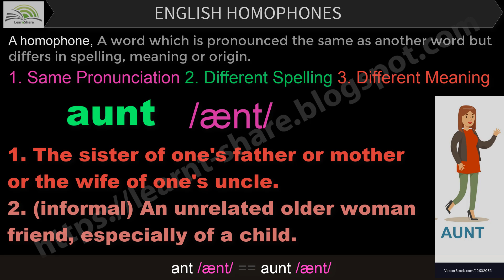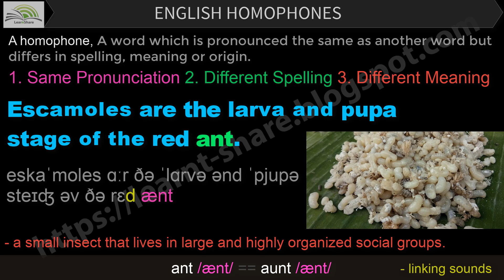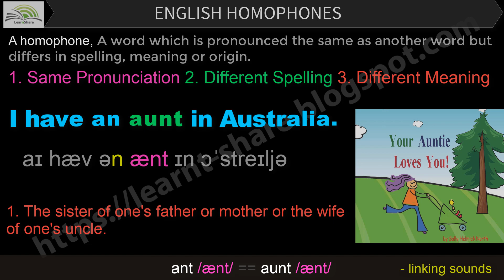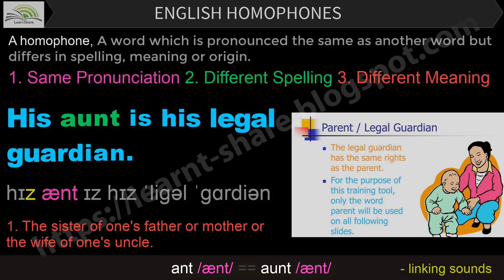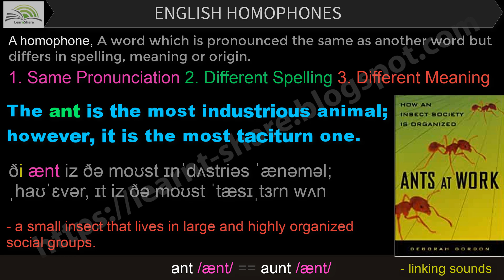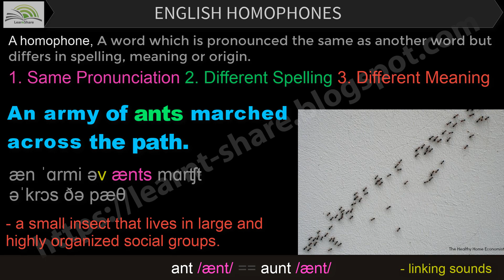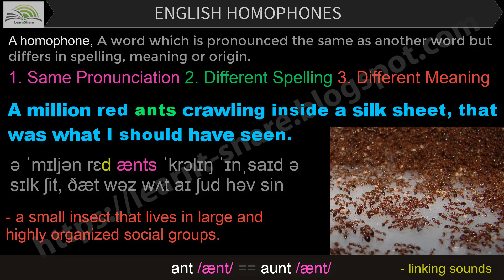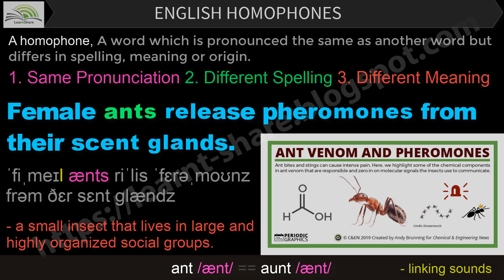ENGLISH HOMOPHONES: ant & aunt are English Homophones | ENGLISH VOCABULARY - ENGLISH VOCAB, EXAMPLES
HOW TO IMPROVE YOUR ENGLISH VOCABULARY? HOW TO IMPROVE VOCABULARY IN ENGLISH?

WHAT IS A HOMOPHONE?
- A homophone (UK: /ˈhɒməfəʊn/; US: /ˈhɑːməfəʊn/, /ˈhəʊməfəʊn/) is a word which is pronounced the same as another word but differs in spelling, meaning or origin.
 1. Same Pronunciation.
 2. Different Spelling.
 3. Different Meaning.

ant - aunt ARE ENGLISH HOMOPHONES THAT ARE PRONOUNCED /ænt/: 00:01 - 01:40

1. "ANT" ENGLISH HOMOPHONES:
+ Meaning of "ant" in English:
 - a small insect that lives in large and highly organized social groups.

+ Examples:
 ➢ an ants’ nest. /ən ænts nɛst/

 ➢ The ant is a social insect.
    /ði ænt iz ə ˈsoʊʃəl ˈɪnˌsɛkt/

 ➢ How damaging are ants to plants?
   /haʊ ˈdæmɪʤɪŋ ər ænts tə plænts/

2. "AUNT" ENGLISH HOMOPHONES:
+ Meaning of "aunt" in English:
 1. The sister of one's father or mother or the wife of one's uncle.
 2. (informal) An unrelated older woman friend, especially of a child.

+ Examples:
 ➢ She is a good aunt to all the children in the neighbourhood.
    /ʃi əz ə gʊd ænt tʊ ɔl ðə ˈʧɪldrən ɪn ðə 'neɪbərhʊd/

 ➢ My mom and aunts were great cooks.
    /maɪ mɑm ənd ænts wər greɪt kʊks/

 ➢ She was brought up by her aunt and uncle.
    /ʃi wəz brɔt ʌp baɪ hər ænt ənd ˈʌŋkəl/

EXAMPLES OF "ANT & AUNT":
 ➢ Oh! my giddy aunt! She scared of ants.
 /oʊ! maɪ ˈgɪdi ænt! ʃi skɛrd ɔv ænts/

 ➢ I'm an aunt. It's an ant.
 /aɪm ən ænt/ /ɪts ən ænt/

 1. Ants are social insects, so their life is a fairly complicated one.
    /ænts ər ˈsoʊʃəl ˈɪnˌsɛkts, soʊ ðɛr laɪf əz ə ˈfɛrli ˈkɑmˌplɪˌkeɪtɪd wʌn/
 2. Aunt Anne goes to church every Sunday.
    /ænt æn ɡəʊz tu ʧɜrʧ ˈɛvri ˈsʌnˌdeɪ/

 1. Ants know how to carry heavy loads.
    /ænts noʊ haʊ tu ˈkæri ˈhɛvi ləʊdz/
 2. Aunt Alice died, leaving almost $5 million.
    /ænt ˈæləs daɪd, ˈlivɪŋ ˈɔlˌmoʊst faɪv ˈmɪljən ˈdɔlərz/

ENGLISH LISTENING PRACTICE | LISTENING and REPEAT IMPROVE LISTENING SKILL: 01:40 - 12:00
+ THE List of examples of ant - aunt English Homophones:

1. Escamoles are the larva and pupa stage of the red ant.
2. She is a good aunt to all the children in the neighbourhood.

1. We've got ants in our kitchen.
2. I had a great aunt in New York.

1. We can put Ant in the hot seat to find out.
2. I calculate that Aunt Anna will arrive at 8.00 p.m.

1. People are always busy, like the flies and ants.
2. My mom and aunts were great cooks.

1. When an ant comes near it, the mite will strum vigorously with its long front legs.
2. I have an aunt in Australia.

1. Some ants can give you a nasty nip.
2. It was a present from Aunt Anna.

1. They studied the behaviour of ants.
2. There she remained under the care of Aunt Dana.

1. How damaging are ants to plants?
2. She was brought up by her aunt and uncle.

1. These ants can demolish large areas of forest.
2. His aunt is his legal guardian.

1. It should be an army ant. Many ants kill the horse.
2. This is my Aunt Jane. My aunt is an actress.

1. The ant is a social insect.
2. The aunt was a prime ally.

1. The ant is the most industrious animal; however, it is the most taciturn one.
2. A dissenting opinion came from the aunt.

1. Some scientists attribute intelligence to ants.
2. We've already overstayed our visit to Aunt Anna.

Youtube: LEARN ENGLISH - How To Improve Your English Skills